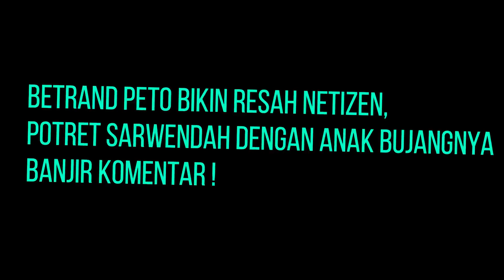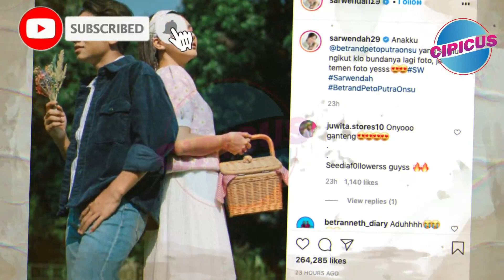Betrand Peto Bikin Resah Netizen, Potret Sarwendah Dengan Anak Bujangnya Banjir Komentar ! 1